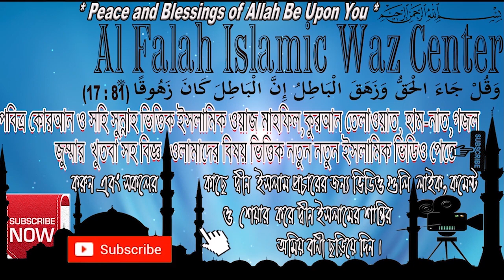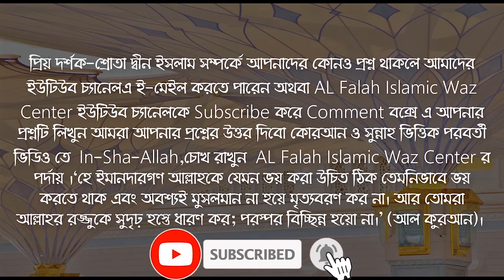কুকুর-বিড়াল পালন করা যাবে কিনা ? ইসলাম কি বলে । Kukur Biral Pala Haram Na Halal ?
কুকুর-বিড়াল পালন করা যাবে কি? ইসলাম কি বলে । Kukur Biral Pala Haram Na Halal ? ইসলাম কি বলে । আলোচক - শায়খ ক্বারী মাওলানা শিহাব উদ্দিন ইসলামী হাফেজাহুল্লাহ .  Islamic New Waz Bangla Lecture Question & Answer about Can dogs and cats be kept? Lecturer- Shaykh Dr Kary Moulana Shehabuddin Islami